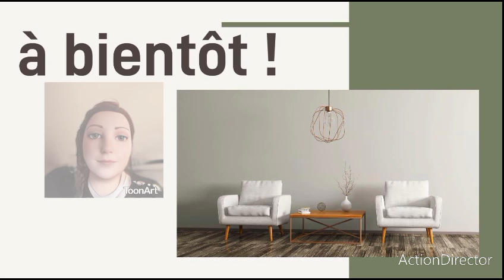tic et tac , blabla de tout !!!